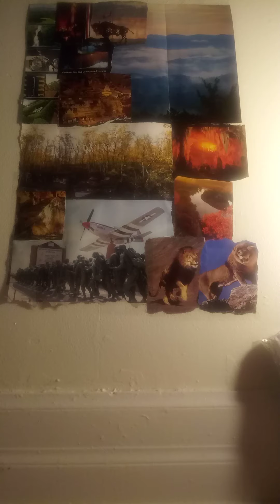Seafarer Whaleblowers Daughter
Toe cramps.  Norske Nook.  4 pyres pelican bay cove troves of old spanish treasure caves and transfer doll houses.  Great Expectations.  Johnny truant. amicable amicola anna ruby falls.
visceral glowing eyes. time fly bys. mythos conjoined with the most highs truth above it all.
josephines exile into non commonplace communiques. whose tale enclosures and foreclosures on intellecutal property vaults , sealings, and stealings of johnny cash cow. REturn of the I.  WE walk the line. time planks. stakes, and lag lines remove slacks in the wires. and cross fires. miss havisham of castelewood.